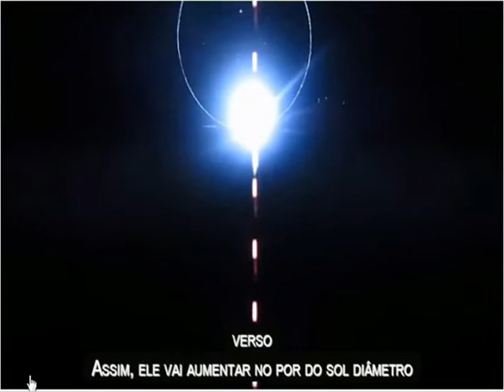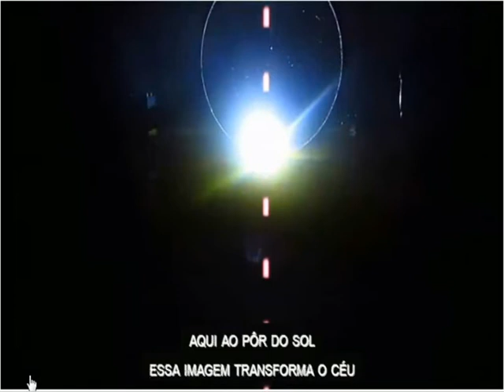TéP: Simulação do nascer do sol - pôr do sol sobre a terra plana.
Моделирование восхода-заката солнца над плоской землей.
Simulação do nascer do sol-pôr do sol sobre a terra plana.

Нельзя сказать, что атмосфера не преломляет свет. Простейший опыт это наглядно показывает. Только это скорей не линза, а призма, которая наклоняет за горизонт всё, что туда уходит. В опыте за горизонт проваливается изображение, которое ниже оптической оси линзы. ВСе, что выше  уходит вверх.

Если вы заходите лишь для того, чтобы тут толкать свое и говорить о том, что автор не прав, то показывайте свои опыты, свои нормальные доводы, а не слова.  За  оскорбления, а так же  за диагнозы в мою сторону  комменты будут удаляться.  За рецидив бан.

Isso não quer dizer que a atmosfera não refrata a luz. A experiência mais simples mostra claramente isso. Só isso provavelmente não é uma lente, mas um prisma que inclina tudo o que vai além do horizonte. No experimento, uma imagem cai abaixo do horizonte que é menor que o eixo óptico da lente. Tudo isso sobe mais alto.

Se você entrar apenas para forçar o seu próprio e disser que o autor está errado, então mostre suas experiências, seus argumentos normais, e não palavras. Para insultos, assim como diagnósticos em minha direção, os comentários serão apagados. E PROIBIDOS.
Obs.: traduzidos do RUSSO que diz que INSULTOS seriam apagados mas, como MEU CANAL é TRAVADO para TAL, que cada UM faça seu vídeo tentando REFUTAR mas, o óbvio é o óbvio.

Mas, PROVAR a BOLA/ESFERA/GLOBO ... huuummm . . . NÃO aprece NENHUM . . .

E tem gente MUITO FRACA no conhecimento que diz: O FORMATO ‘ESFÉRICO’ já foi PROVADO inúmeras vezes e desde 1.600 . . . mas, POR FAVOR, mostre, onde estão essas PROVAS ???

Aguardando ALGUÉM se habilitar mostrando . . .

Repmaj.